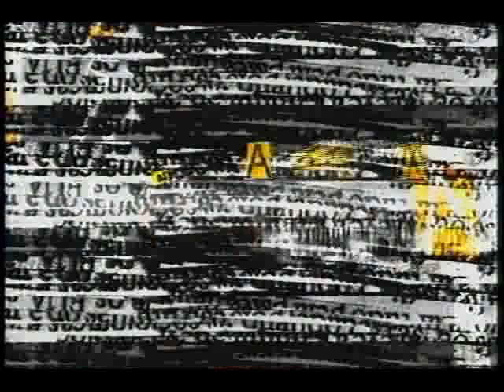Provocações 109 com Glauco Matoso - bloco 01